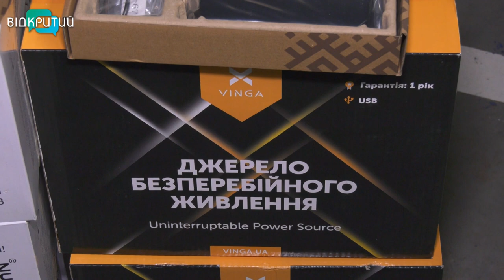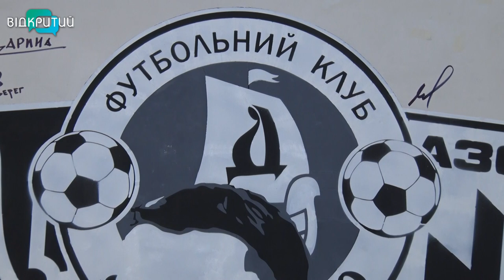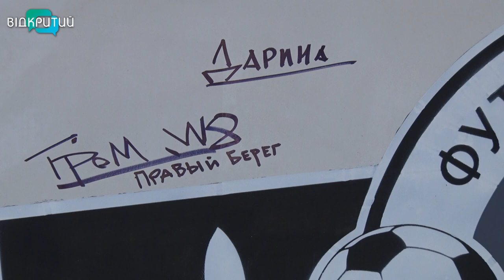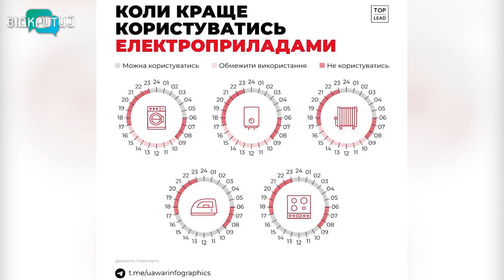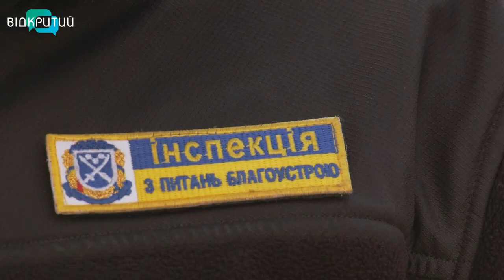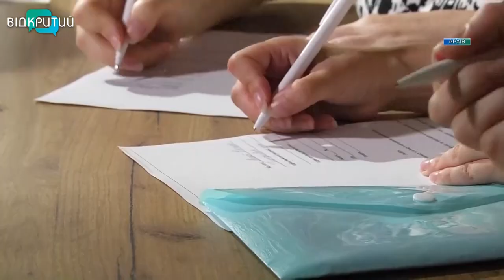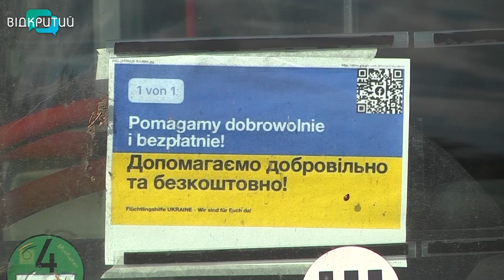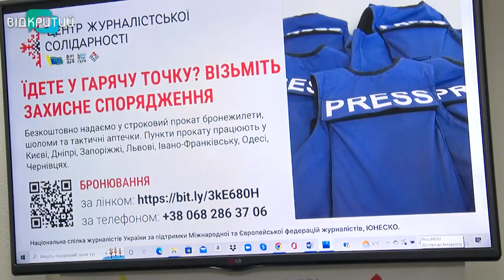Новини OPEN NEWS від 25 жовтня 2022 року 18:15